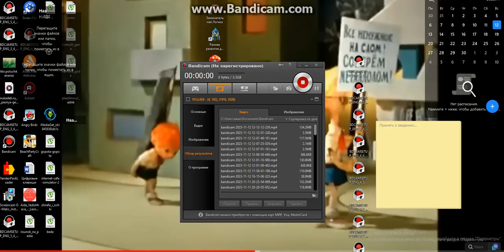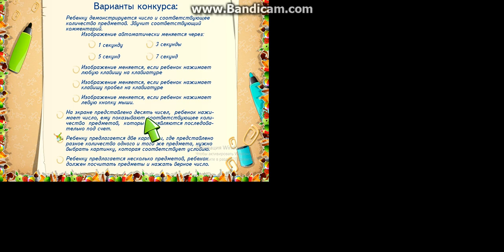12 ноября 2023 г.